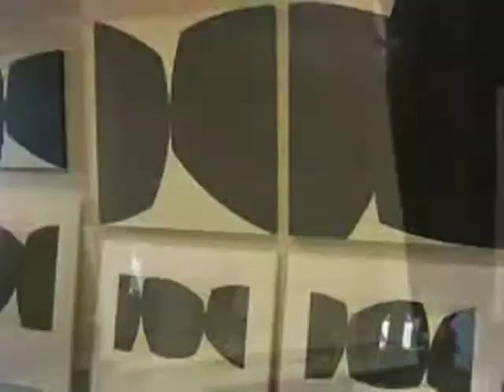Lifeseens 08/19/05 - McColl Center for Visual Arts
Open House at The McColl Center for Visual Art in Charlotte. The McColl Center hosted an open house for visitors to mix and mingle while experiencing the works of its Summer 2005 Artists-in-Residence. (video production by brightcast.com)